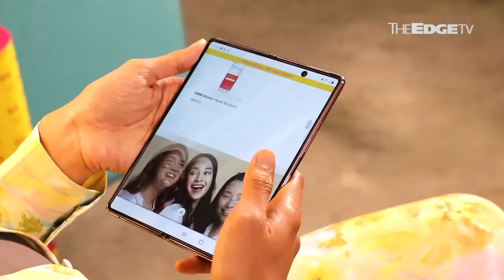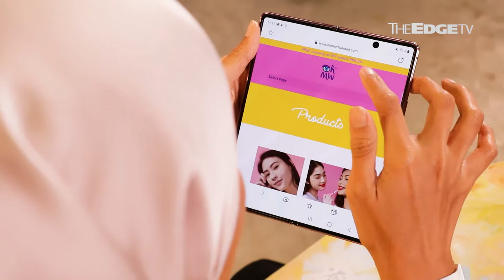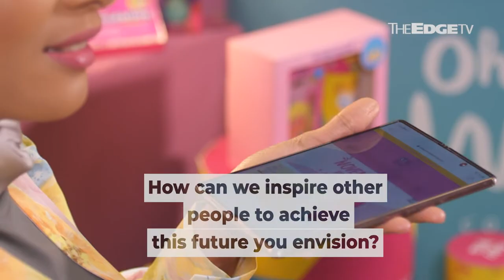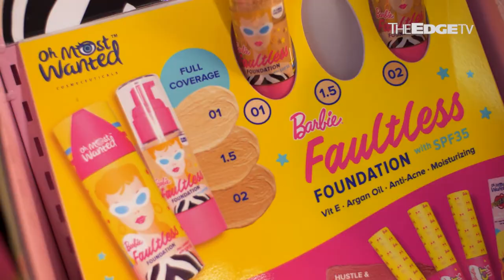Creating desirability with Noor Diyana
[Sponsored] How does one go about creating desirability and ensuring relevance amid changing times? We sit down with Noor Diyana, co-founder of Oh Most Wanted to talk about how the company is making its mark in beauty.